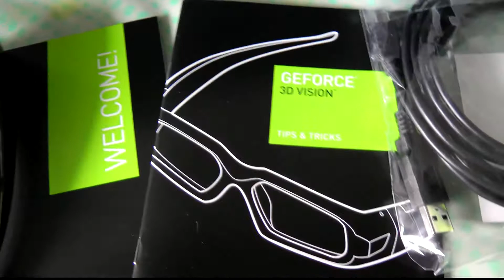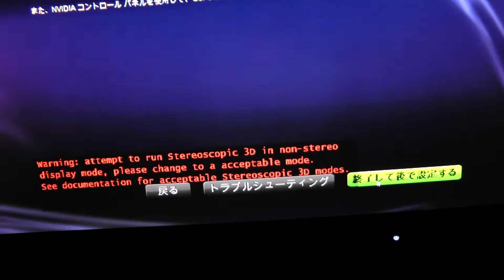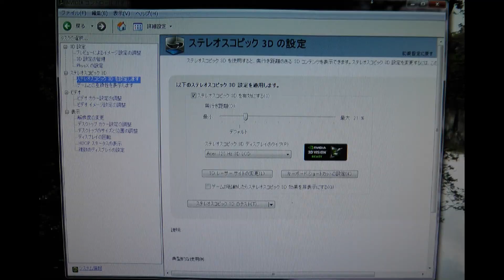NVIDIA 3D Vision Kit & acer GD245HQbid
Set up "NVIDIA 3D Vision for GeForce".
テスト画面では、右目用の画像と左目用に画像が重なって表示されていたのが、３Dシャッターメガネによって、右のレンズには右用の画像が、左レンズには、左用の画像に分離されているのがわかります。分離された画像は完全に分離されていることがわかります。
メガネはワイヤレスですし、何十万円もする３Dのテレビにも負けない性能です。acer GD245HQbid の画質は、３Dディスプレイに採用されているだけあって、しっかりとした画質で、買ってよかったなという感想をもちました。
 ゲームには次の記事が参考になります。だたし、書かれた時期がだいぶ前なので、改善されている点もあります。対応ディスプレイも増えています。
最新の３Dビデオプレーヤ―は次にあります。